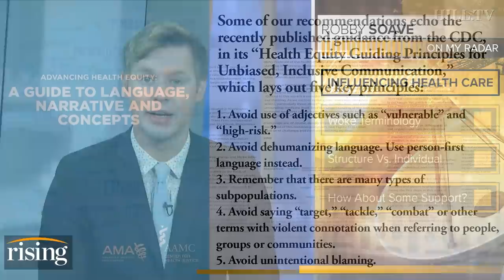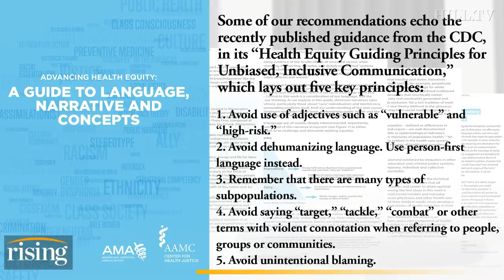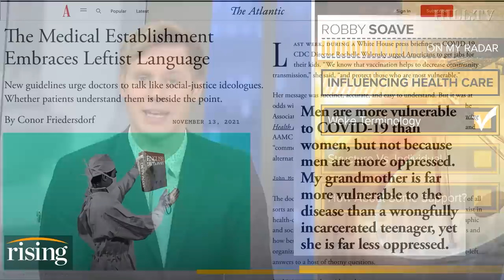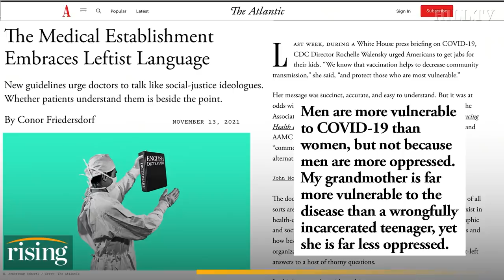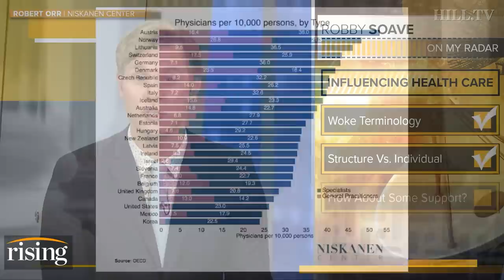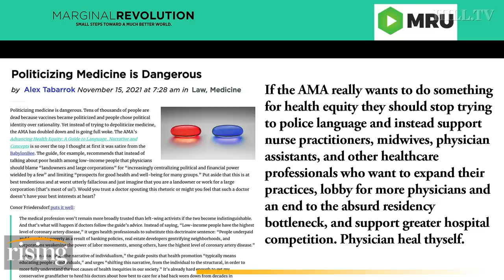Robby Soave: Medical Association Wants Doctors To Use Woke Jargon, Confuse, and Annoy Patients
Robby Soave breaks down why elites' obsession with political correctness can actually end up hurting marginalized communities.